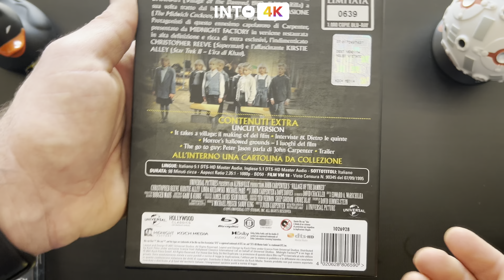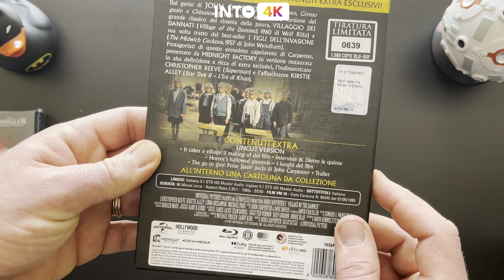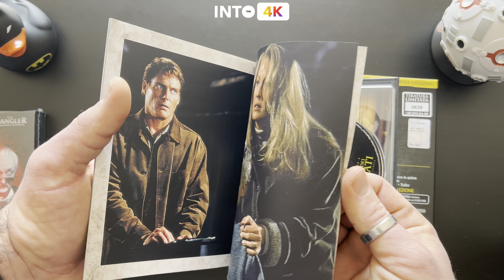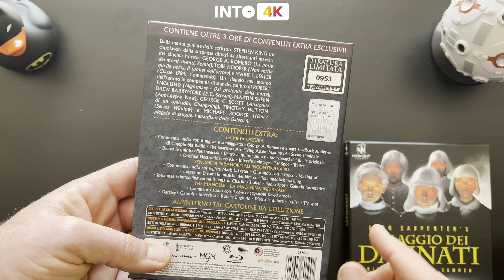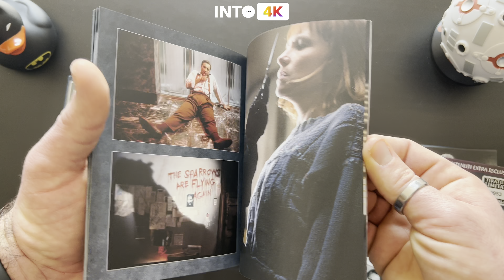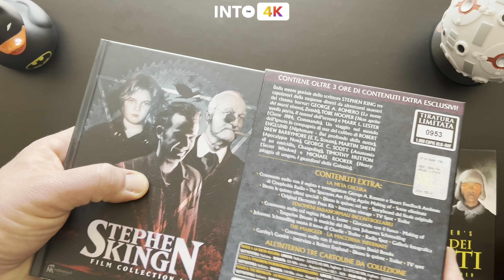MIDNIGHT FACTORY UNBOXING in 4K/HDR (ultimi arrivi)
Unboxing del nuovo cofanetto della Stephen King Film Collection Vol2 e il recupero de Il villaggio dei dannati.
Tutti e due della Midnight Factory!